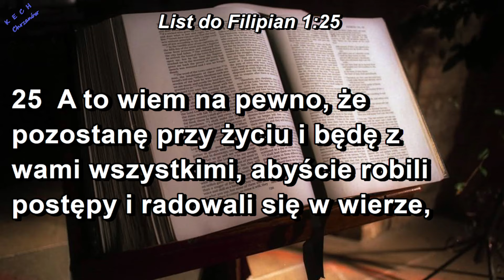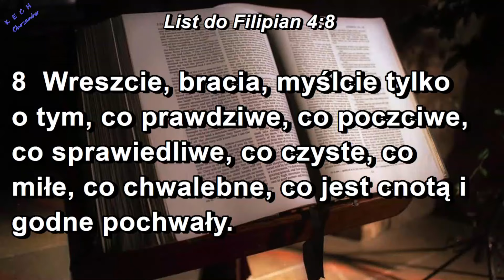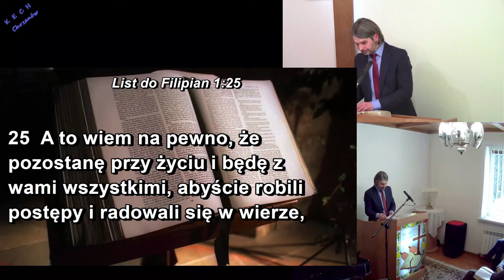"Abyście robili postępy" - Samuel Karczewicz, kazanie z dnia 21.01.2024 - KECH w Chrzanowie